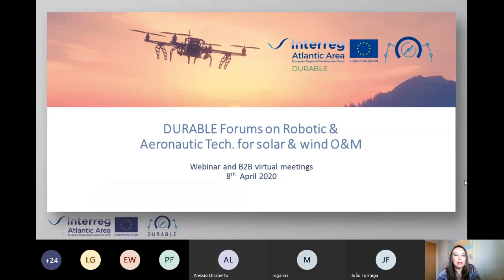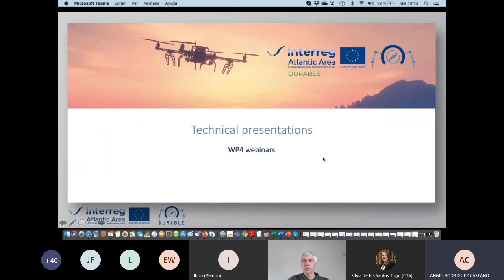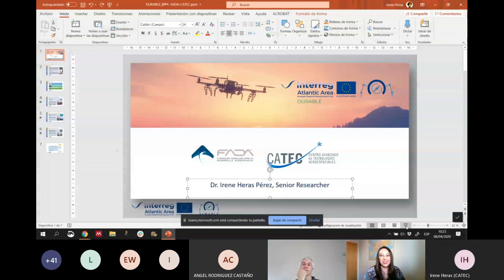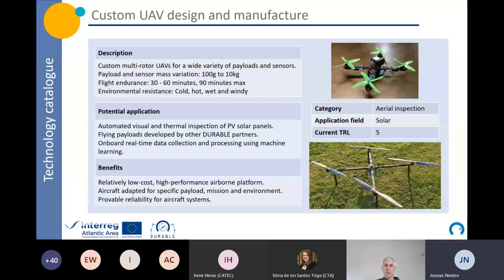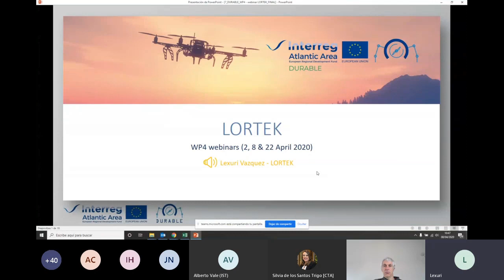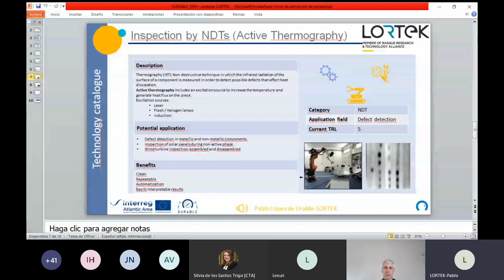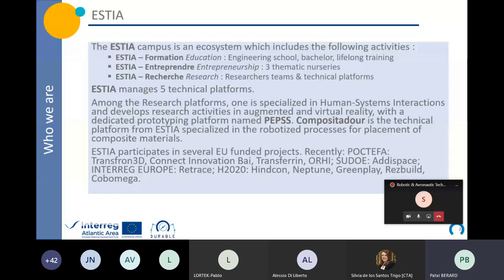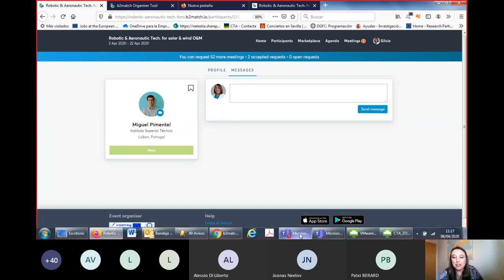DURABLE Forum: Robotic & Aeronautic Technology for solar and wind O&M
The DURABLE consortium, in cooperation with regional nodes of the EEN, have organised “DURABLE Forums on Robotic and Aeronautic Technologies for solar and wind energy O&M activities”, as framework of exchange demands and technology offers, for inspection and maintenance of solar and wind infrastructures.

DURABLE is funded by the Interreg Atlantic Area Programme through the European Regional Development Fund.